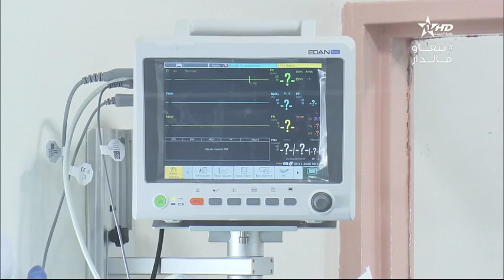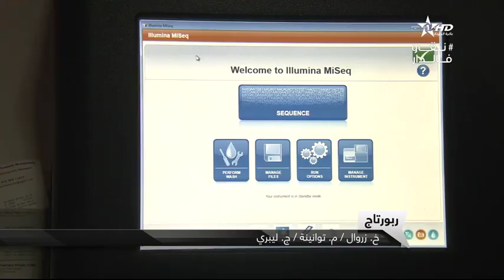نشرة الأخبارالظهيرة الأولى 12/05/2020